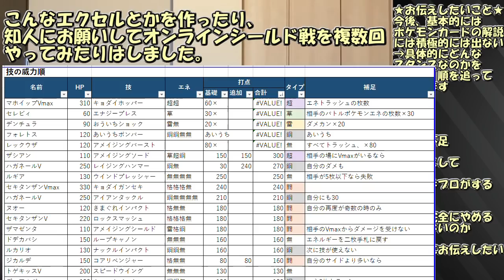サントス、解説やめるってよ